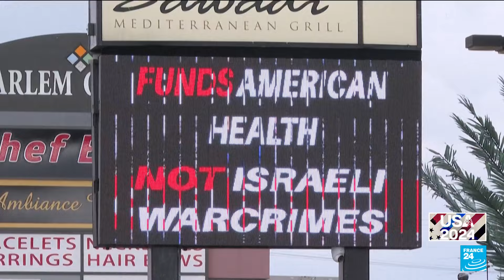États-Unis : manifestation pro-palestinienne en marge de l'ouverture de la convention démocrate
Des milliers de manifestants pro-Palestiniens se sont rassemblés lundi à Chicago, dans l'Etat de l'Illinois, en marge de l'arrivée du président américain Joe Biden au premier jour de la convention nationale du Parti démocrate, afin d'exprimer leurmécontentement à l'égard du soutien apporté par Washington à l'offensive menée par Israël dans la bande de Gaza.